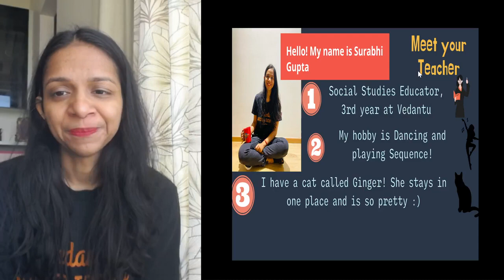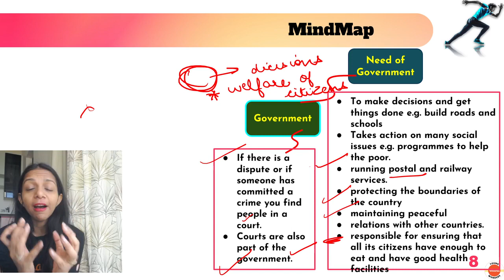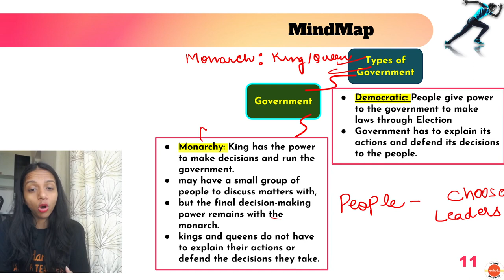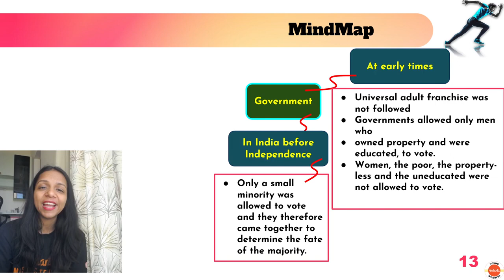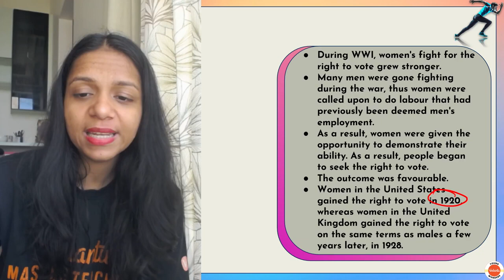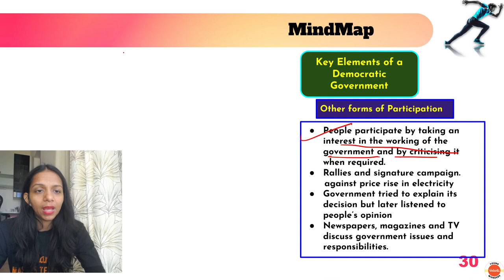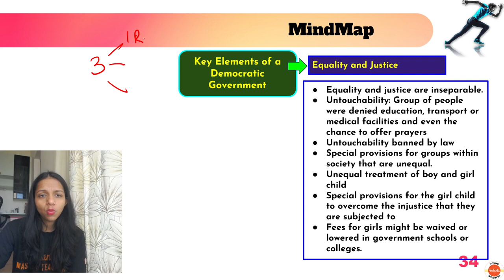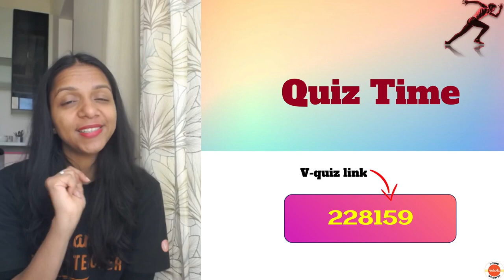Class 6 Civics Marathon - Ch 3, and Ch 4 | CBSE SST | Final Exam Sprint @VedantuJunior ​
In this session, Surabhi ma'am will cover Chapter 3 - What is Government? and Chapter 4 - Key Elements of a Democratic Government from CBSE Class 6 SST under the Sprint series for the Final exam. This session will have the chapter revision of chapter in the form of a mind map, 1 mark questions in the form of VQuiz, 2 marks, 3 marks, and 5 marks questions covered in the form of Previous year Questions (PYQs) and Subjective Questions.

Sprint series is a special series for your School's Final exam preparation. This series covers Mind-map of the chapters, 1 mark, 2 marks, 3 marks, and 5 marks questions revision. 1-mark questions will be covered in the VQuiz form and previous year questions (PYQs) and Subjective Questions will also be revised.